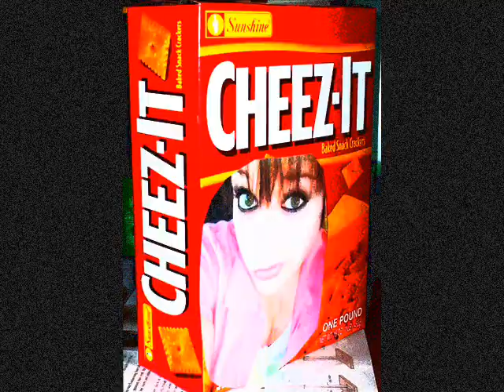how i roll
friends are coolio